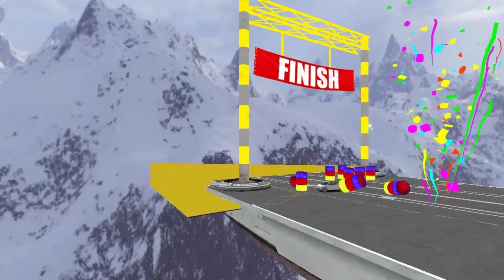helicopter dropped silver newest car